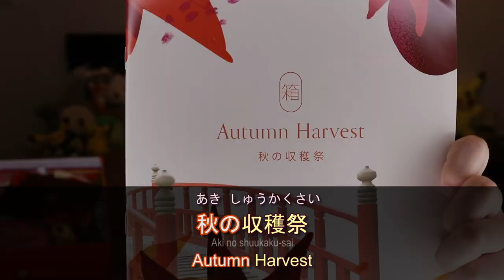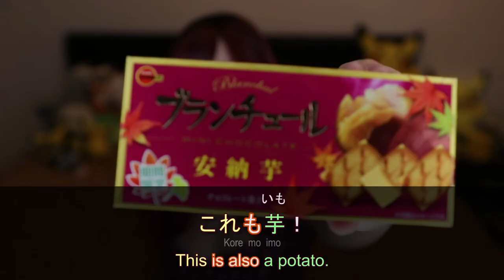JLPT N5 & N4 Listening Practice (Informal Conversation)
First you'll listen to a conversation between MisA and MisB speaking at normal speed.
Then you can read Japanese subtitles while listening to the same conversation.
At the end I'll explain the meaning of each sentences.

04:55 normal speed
05:46 slow + Japanese subtitles
24:43 normal speed + English & Japanese subtitles

Some words are not JLPT N4/5 level but you should remember them :)

(US / CANADA / INTERNATIONAL)